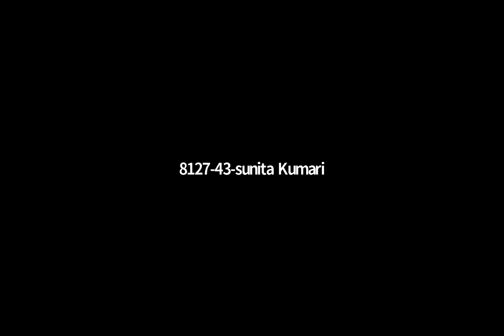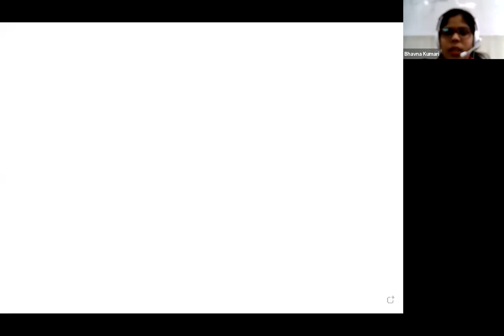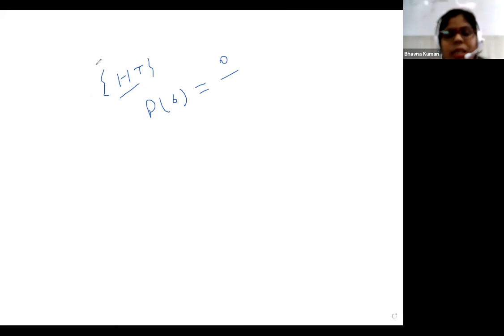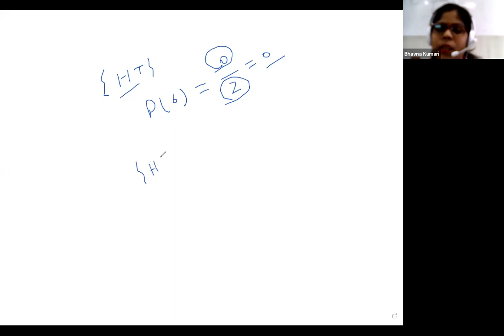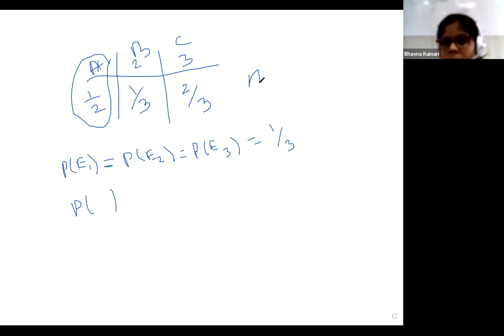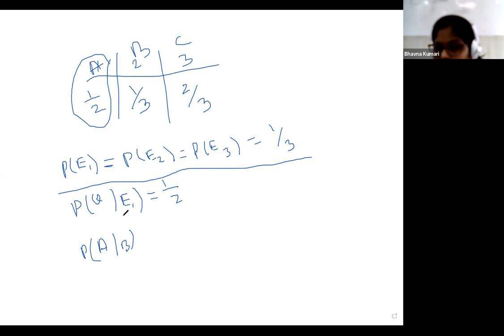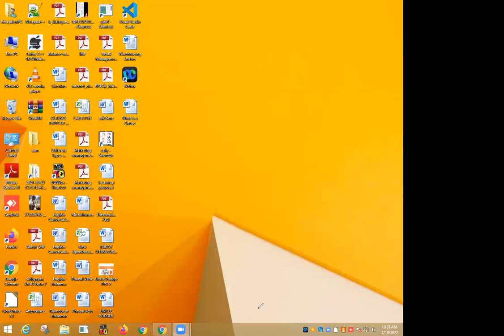BBM 1ST YEAR PPU , QUANTITATIVE METHODS(19/2/22)BY BHAVNA, CIMAGE COLLEGE PATNA.